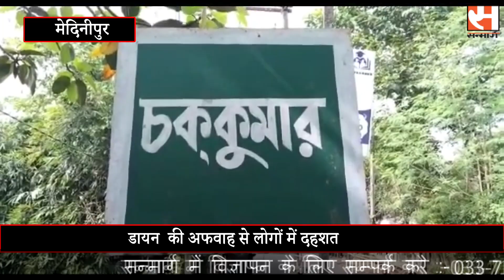Witch's:डायन की अफवाह से लोगों में दहशत